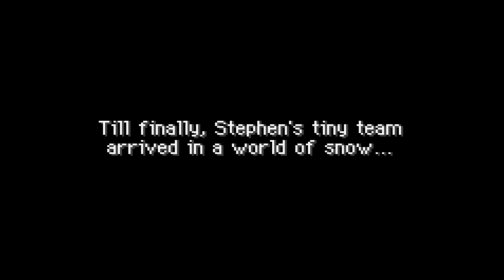GiantGrotle Moment #208 - Mighty Moltres